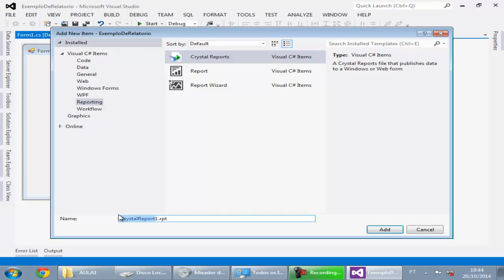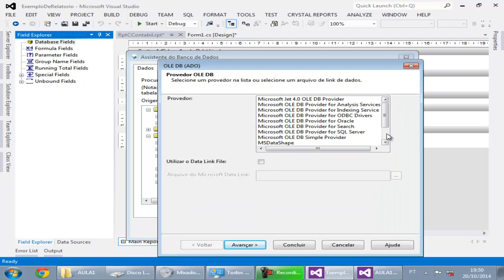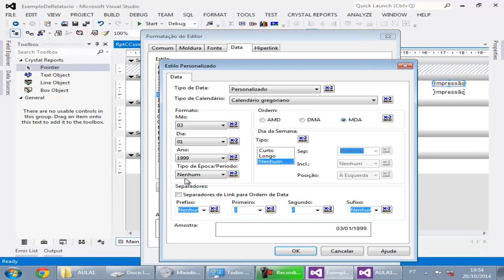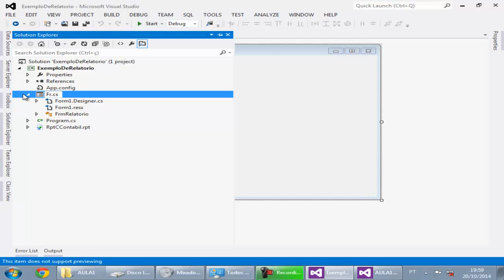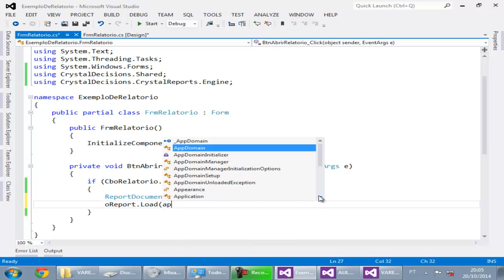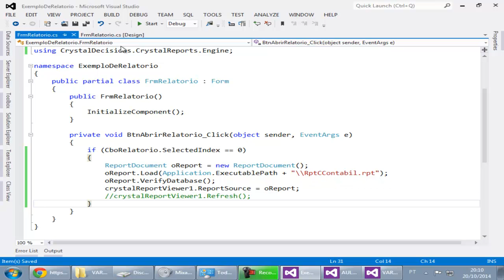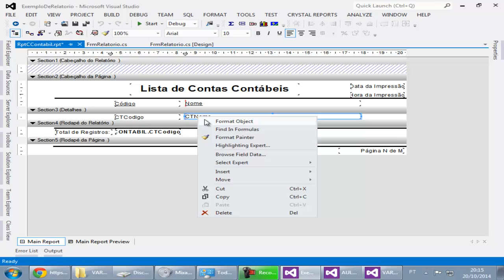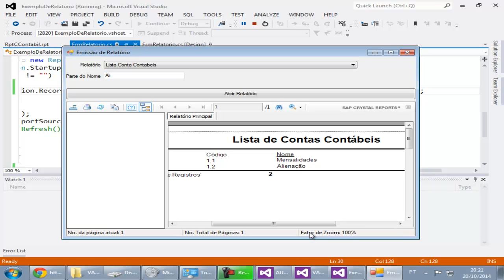Aula de CrystalReports